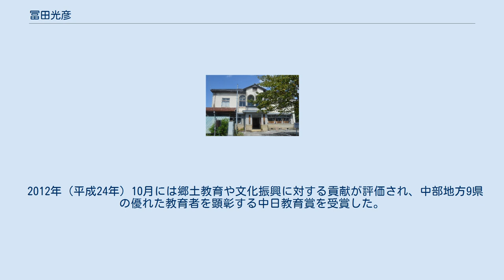冨田光彦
冨田 光彦（とみた てるひこ、1937年2月 - ）は、滋賀県伊香郡木之本町（現・長浜市木之本町）出身の経済学者・図書館長。
専門は国際経営学。
姓は富田と表記されることもある。
 冨田酒造 実家は長浜市木之本町にある冨田酒造であり、冨田酒造は室町時代の天文3年（1534年）頃まで遡ることができる酒蔵である。
冨田酒造の建物は延享元年（1744年）建築とされ、2019年（令和元年）には登録有形文化財に登録された。
 祖父は伊香郡木之本町長や伊香郡長や衆議院議員などを務めた冨田八郎。
父は1952年（昭和27年）に『近江伊香郡志』を刊行した冨田八右衛門。
冨田光彦は冨田家の14代目当主である。
 江北図書館 1937年（昭和12年）2月に滋賀県伊香郡木之本町（現・長浜市木之本町）に生まれた。
早稲田大学高等学院では宇治敏彦（後に中日新聞社専務）や小榑雅章（後にダイエー取締役）と同窓だった。
早稲田大学第一政治経済学部を卒業して伊藤忠商事に入社すると、社員のままハワイ大学大学院やハーバード大学大学院に留学した。
瀬島龍三の下で海外貿易の総括部門に勤務し、1971年（昭和46年）に伊藤忠商事を退社した。
 30代で滋賀大学経済学部の講師に就任した。
その後は滋賀大学経済学部教授、滋賀大学附属図書館館長などを経て、2004年（平成16年）に滋賀大学の名誉教授となった。
また、放送大学滋賀学習センター所長も務めている。
 木之本町には1907年（明治40年）に開館した私設図書館の江北図書館がある。
祖父の冨田八郎や父親の冨田八右衛門は無報酬で江北図書館の館長を務め、私財を投じて図書館の維持に尽力していた。
冨田八右衛門の死後、44歳の時に冨田光彦が江北図書館の理事長兼館長に就任した。
 2012年（平成24年）10月には郷土教育や文化振興に対する貢献が評価され、中部地方9県の優れた教育者を顕彰する中日教育賞を受賞した。
2019年（令和元年）時点でも江北図書館の館長を続けている。